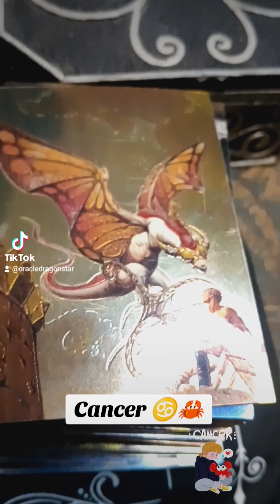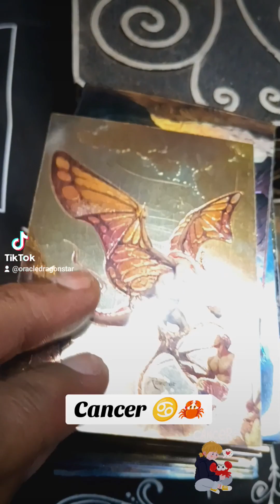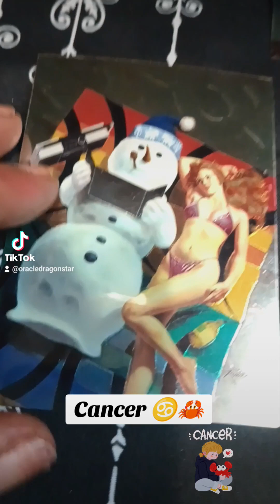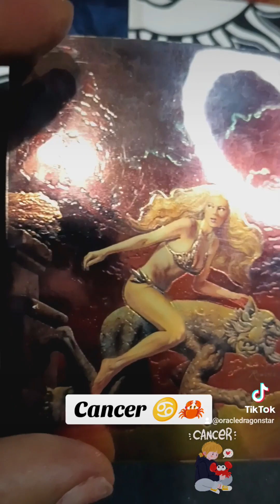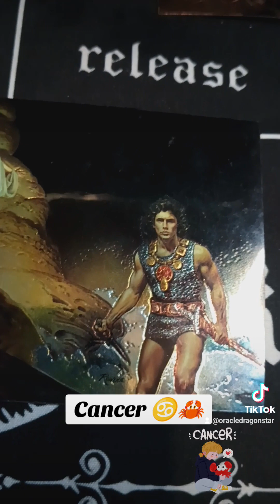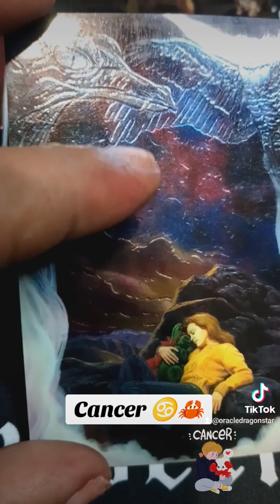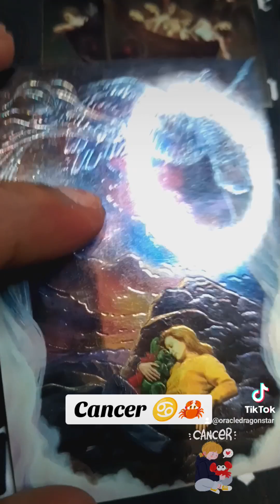Cancer ♋ 🦀 Recharge your Power